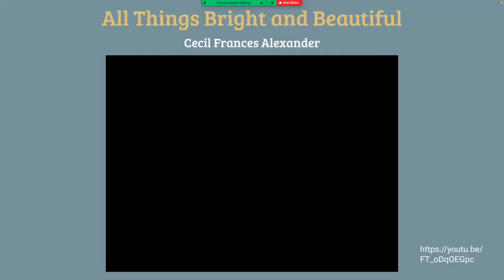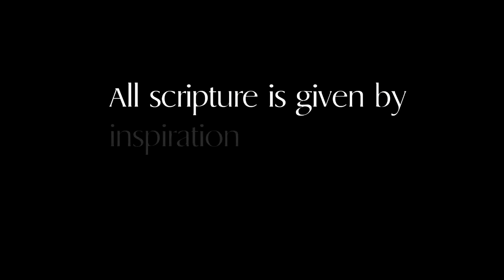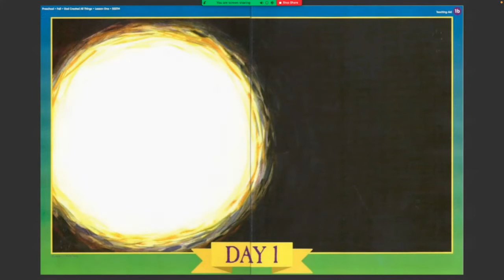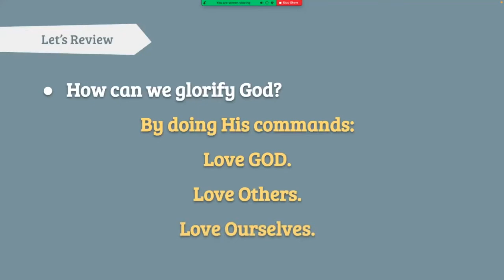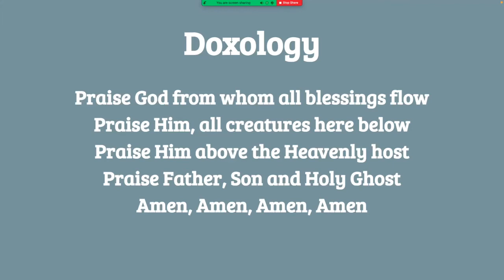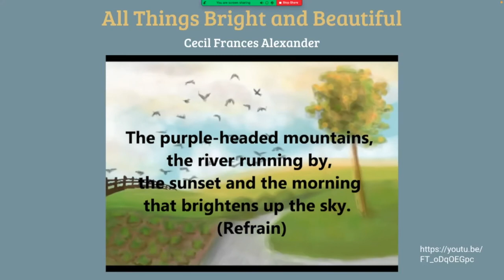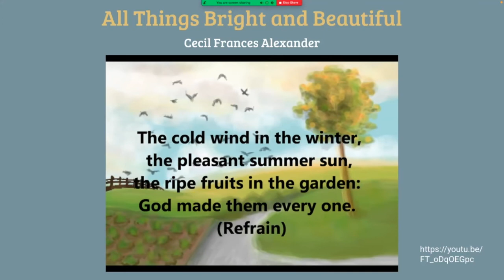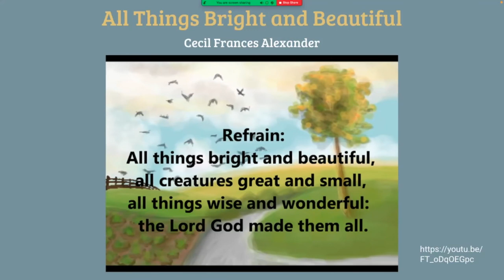27 Feb 2022 - God Created Everything - RECS Preschool Sunday School